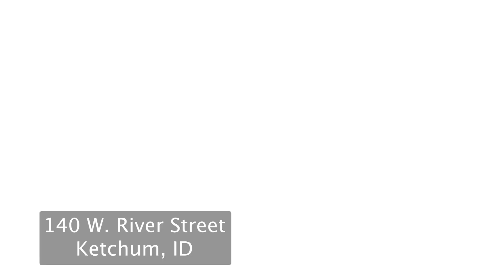Two Condos in Ketchum For Sale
A unique opportunity to purchase two connected condos in Ketchum. Recently updated and perfectly finished, in the heart of all the excitement and recreation that Sun Valley has to offer.